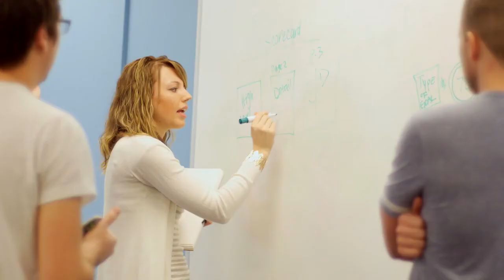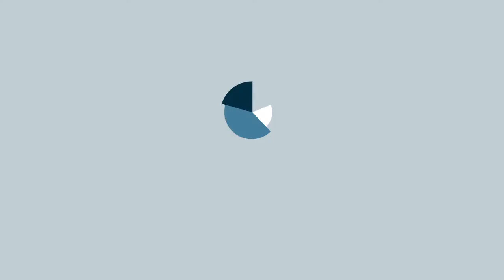Who is Five Q?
A Digital Agency for Kingdom Impact